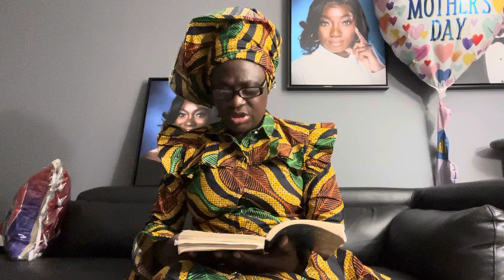Since Jesus has set me free, I’m happy as I can be